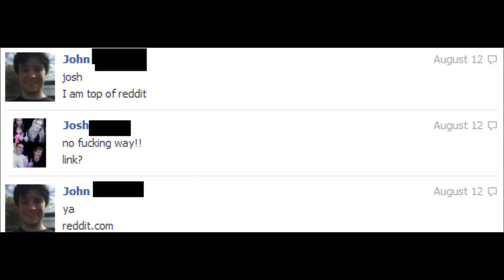Josh and Will sing 2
almost as good as justin bieber